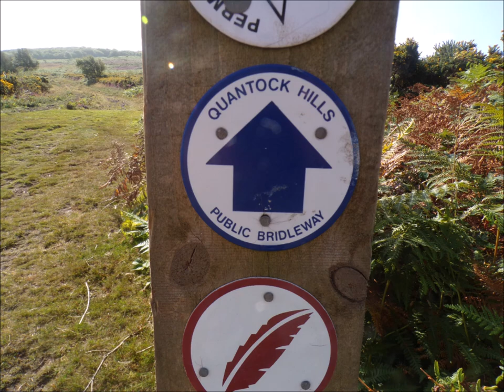A Quantocks Hills Visit Part II, The Ascent Out of Holford Combe On Route to The Iron Age Hillfort.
Whow what a fantastic walk I experience as I progress up on a new track for me, although aware of its existence--today I explore this track and what a greeting when I emerge out of the wood--greeted by absolute beauty--a massive display of yellow gorse and purple haze heather spreading out before me as far as the eye can see across the hills and my nostrils filled with the natural fragrance of these plants .Plants that share land and mix and mingle--almost a kaleidoscope of colours including green ferns, the blue sky, the white puffy clouds and the red/pinkish earth that sustains these plants--I am overwhelmed with awe, saturated with beauty and peace--Nature in full swing here and I melt into its arms--welcomed.